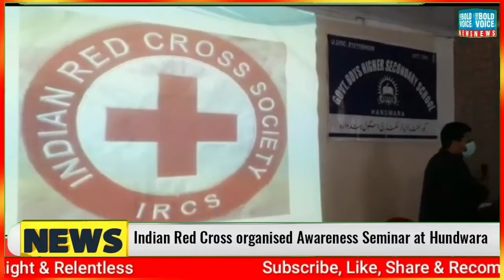Awareness Seminar at Hundwara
Indian  Red Cross Society in collaboration with BHSS HANDWARA organised a day long awareness seminar at Govt  Boys Higher Secoundary School  HANDWARA.